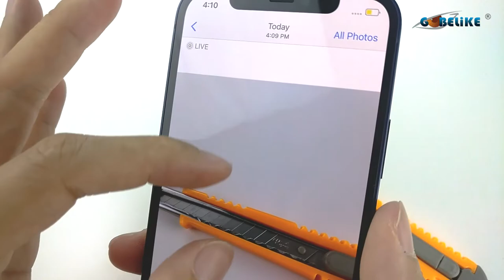Metal Camera lens Screen Protector for iPhone 12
This is Cara form Gobelike Technology Co., Ltd.

We are a lead screen protector factory in China, we are major for all kind of PET & Tempered glass screen protector & TPU Film as long as 13 years.

We have 6000 square meters' factory and more than 400 highly silked workers at this moment, and all our screen protector passed the test of  RoHS, SGS and with ISO 9001:2008.

Address:

Shenzhen Gobelike Technology Co.,Ltd.

1-2/F,Building B,Huada Industrial Park,Fuqiao3rdIndustrial Zone,Qiaotou,Fuyong Street,Bao’an District,Shenzhen,China

Skype:Cara-Gobelike